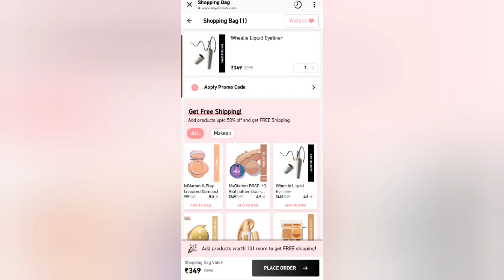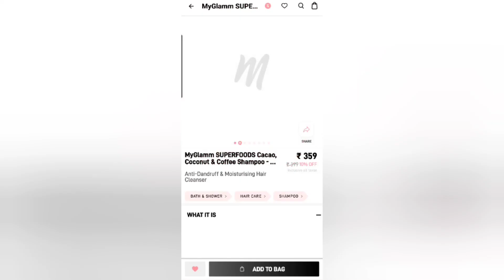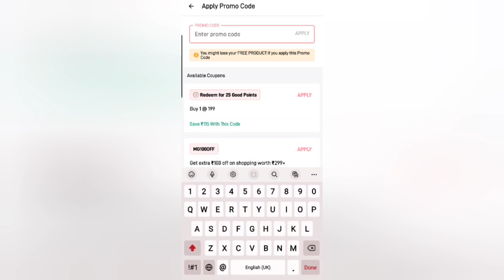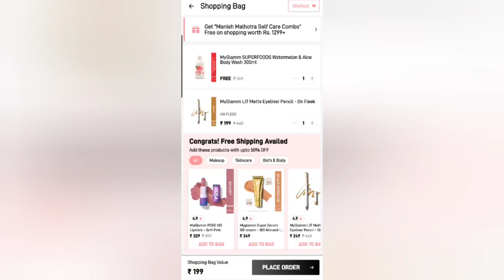myglamm loot offer/ myglamm 1rs sale/ loot offer today / myglamm free products/ myglamm free gift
Myglamm 1rs offer
Myglamm free products
Myglamm
myglamm loot offer today 😱🥳 myglamm loot offer /myglamm 1rs sale/ myglamm 99rs sale /loot offer

myglamm loot
myglamm loot offers
loot offers
free sales
myglamm offers today
myglamm
myglamm offer
myglamm
myglamm offer
myglamm loot
loot deals
my glam nude lipstick
my glamm
myglamm offers
myglamm loot
my glamm
my glam
loot offer
myglamm1 rupee offer
latest offers
myglamm free
myglamm free gift

myglamm eyeliner
ajio haul
loot deals
myglamm foundation offers
myglamm lip gloss
myglamm liquid lipstick
myglamm loot offers
myglamm loot offers
myglamm rs 1 products
glamm lipsticks,free lipstick, my glamm lipstick
review,myglamm lipstick swatches, red lipsticks,nude
lipstick,indian lipstick,myglamm makeup,myglamm
products, lipstick review,myglamm,free product, lipstick
swatches, best lipstick for indian skin,nude lipstick for
indian skin,haya hussain, honest
review,hayahussain, indian brand,beauty n
beyond,offer,my glammmyg
lipsticks offer